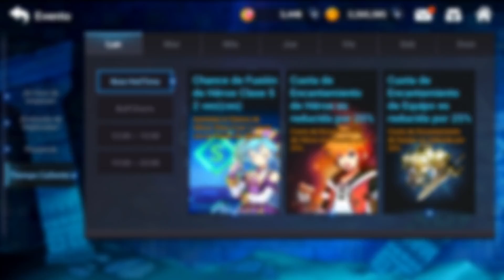Grand Chase Latinoamérica: Guía del Tiempo Caliente (LOS MEJORES DÍAS PARA HACER TODO)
Bienvenidos a la segunda guía donde les mostraré los mejores días donde puedes fusionar, vender, potenciar armaduras, levear personajes para que no se te gaste dinero, tener evopiedras duplicadas, vender héroes, conseguir muchos pranas, etc.

Es recomendable seguir esta guía y hacer cualquier cosa en esos días y en esos horarios.

Para los chicos que me preguntan, qué emulador uso para jugar al GrandChase, aquí les estaré dejando el enlace directo para descargarlo de manera gratuita:

-Mi ID PS4: AntooGX

N° de Cuenta: 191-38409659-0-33 (ahorro)